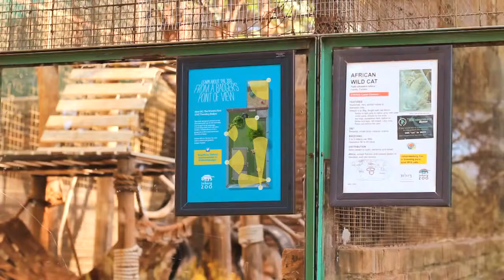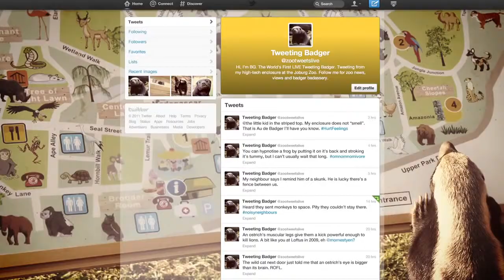The Storybook: Johannesburg Zoo 'The World's First LIVE Tweeting Honey Badger'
Best of Global Digital Marketing
The Storybook
Tourism